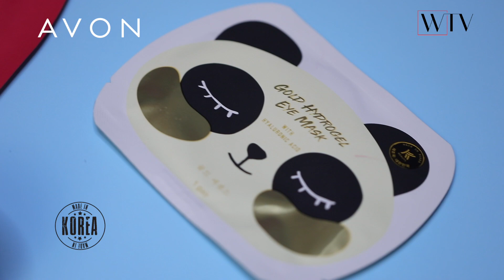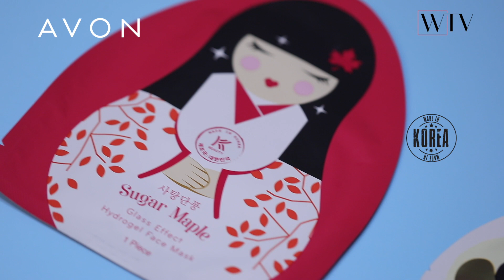K-BEAUTY TREND: Testirali smo da li tajna besprekornog tena Korejki zaista deluje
K-Beauty linija maski za lice je glavna zvezda najnovije Avon brošure, a dolazi ekskluzivno iz Južne Koreje!

Ovo su naši utisci o maskicama koje su promenile skincare rutinu devojaka širom sveta!

Prijavite se na naš YT kanal gore i pratite sve nove videe koje objavljujemo!